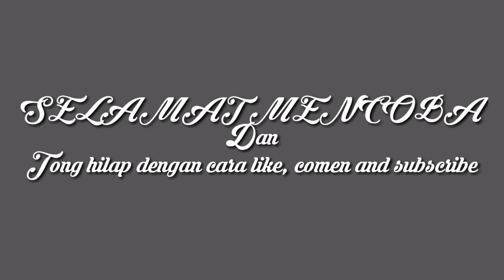RACIKAN UMPAN LUNGLEP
racikan umpan lunglep balong